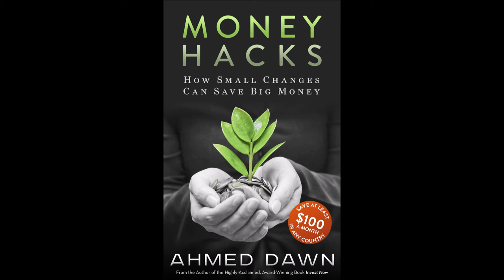Four Points by Sheraton Niagara Falls Fallsview Hotel Canada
A view from Four Points by Sheraton Niagara Falls Fallsview Canada Hotel 15 Floor Suite.  Four Points by Sheraton Niagara Falls Fallsview Hotel 15 Floor Suite.